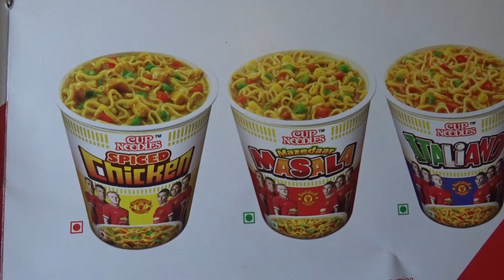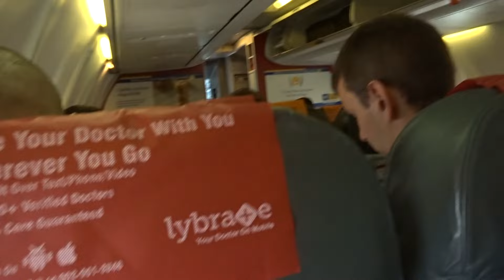アキーラさん紹介①インド格安航空会社！スパイスジェット！日清のカップヌードル（機内食）Spice jet from Chennai to Delhi in India